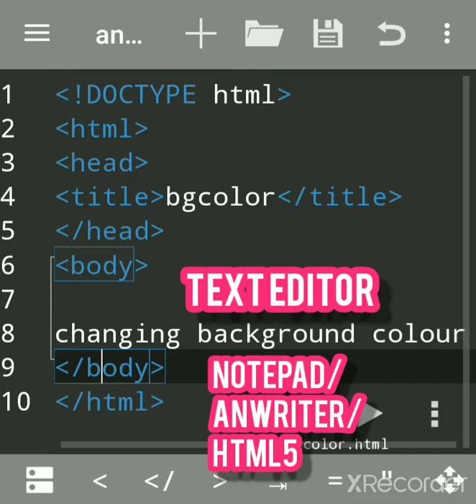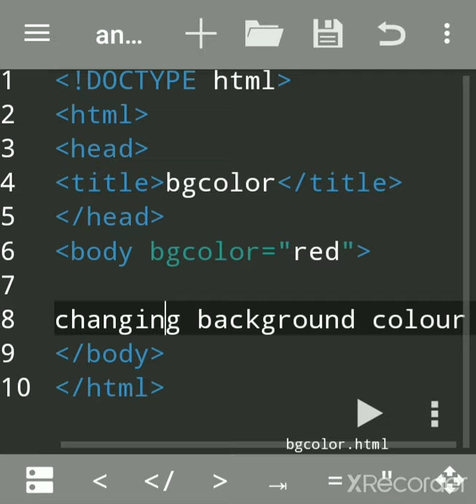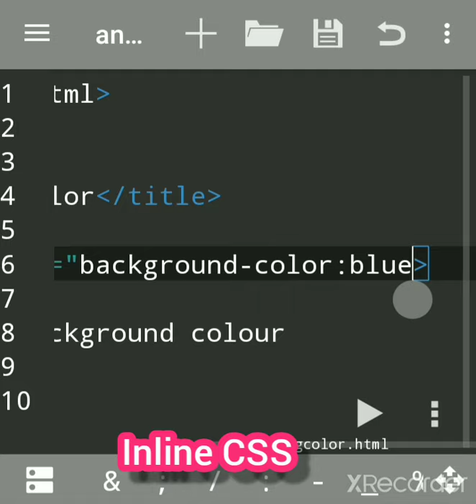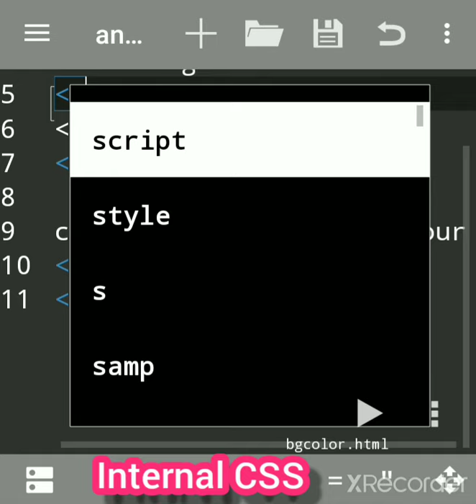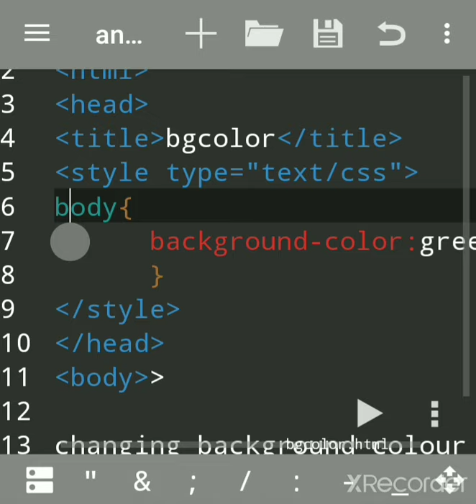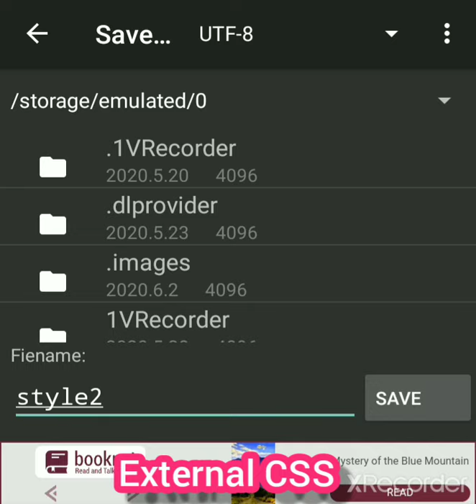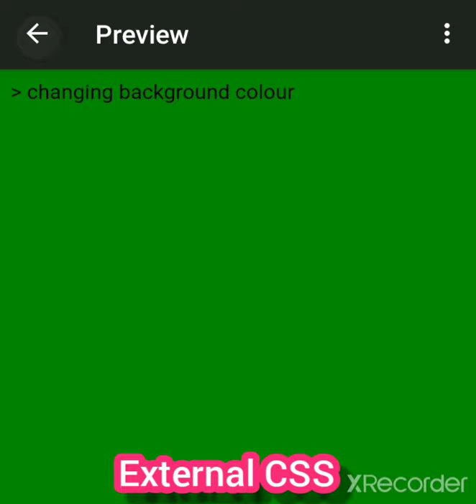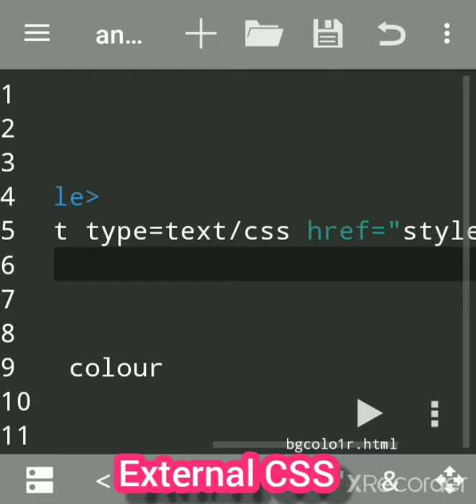Types of CSS in html Hindi | inline CSS, Internal CSS, External CSS | types of CSS in html5